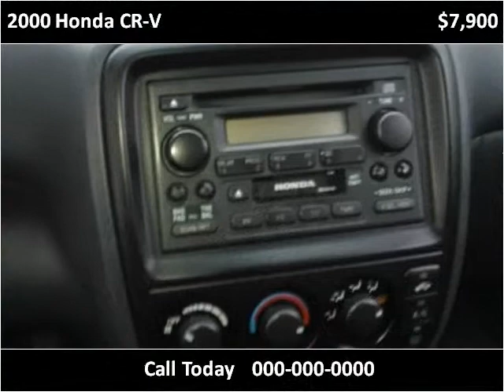2000 Honda CR-V Used Cars Vancouver BC